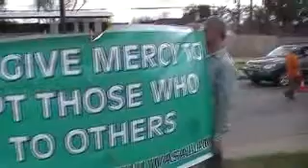JULOOS EID E MILAD UN NABI IN HOUSTON(9/10)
JULOOS